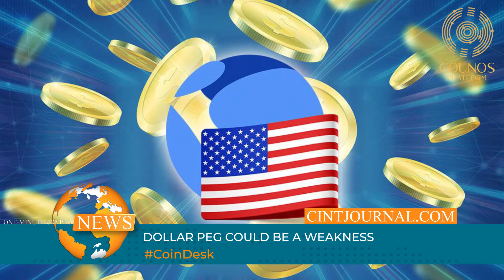News release dated 25 04 2022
One-Minute Crypto News – April 25, 2022

In our one-minute crypto news series find out about what is going on in the world of crypto and Blockchain in only one minute!
Get the news of cryptocurrencies and Blockchain platforms on the go. One of the major news of today is about Germany being recognized as the most crypto friendly country in the world.